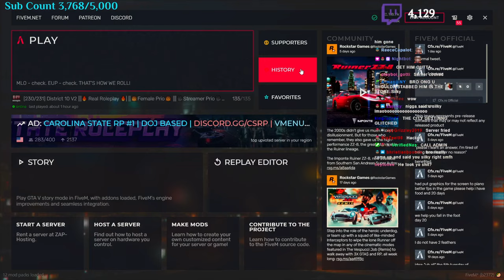Silky Plays District 10 RP | Pt 5